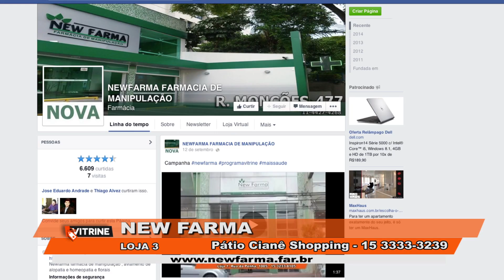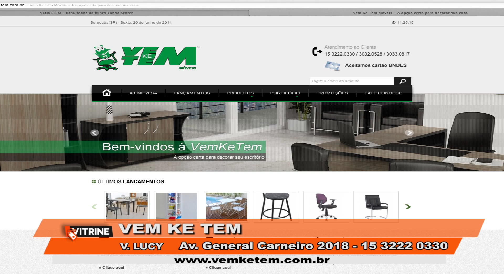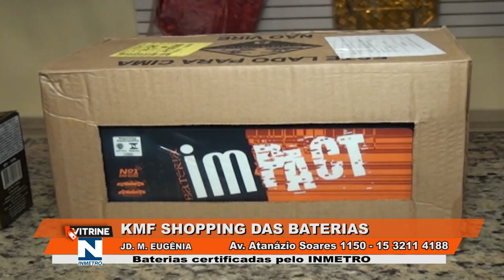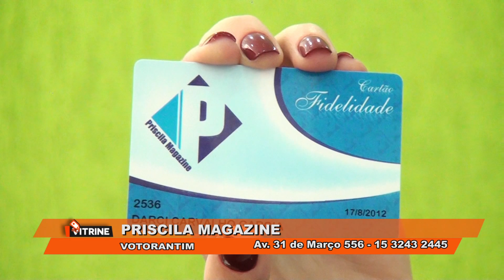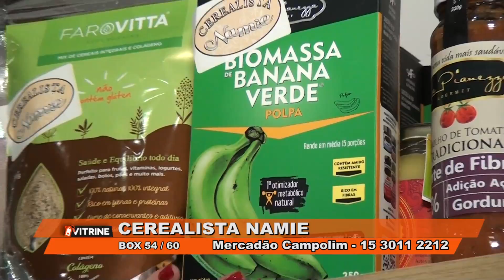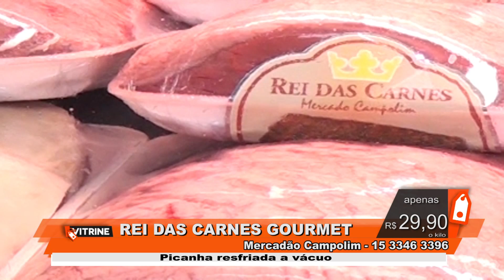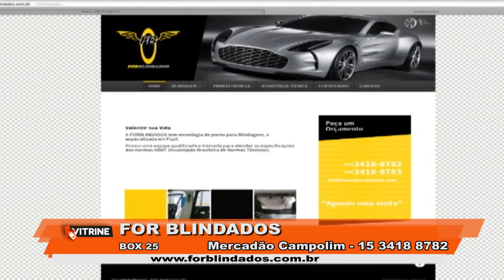PGM VITRINE 95